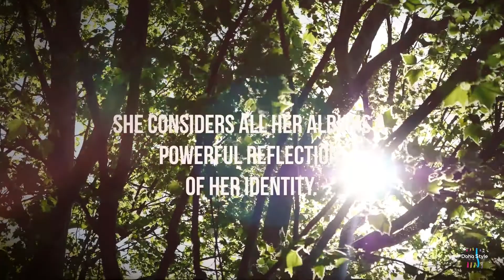Amira Kheir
Doha Style is pleased to feature Amira Kheir @amirakheirmusic the female who touches all hearts by her music.
Read the full feature on doha-style.com